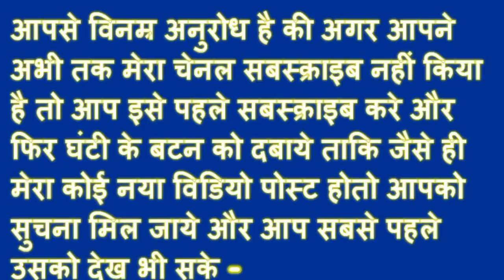मेष राशी के लिए सफलता का रहस्य- साझेदारी किसके साथ करे- क्या व्यापर करे- अशुभ मंगल का उपाय- मंत्र